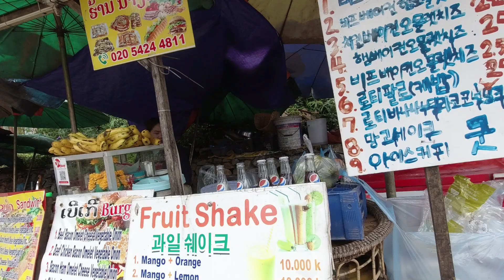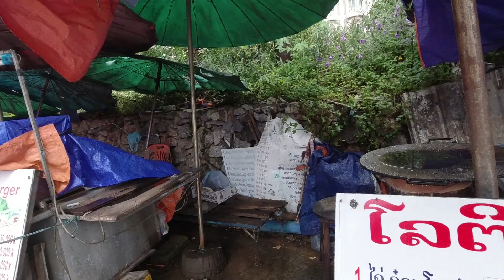[누이네#12] 9살꼬마가 만든 작살을 들고 물고기를 잡으러 갔습니다 | 라오스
라오스 락다운(봉쇄령)으로 인해
영상 업로드가 많이 늦어 졌습니다.

많이 위축되어 가라 앉아 있던 씨군도
이제 기지개를 펴야 할 것 같습니다.

유튜브에는 올리기 힘든
애~매한 씨군의 소소한 일상이나
여러가지 라오스에 대한 정보를 공유하고
여러분들과 좀 더 원활한 소통을 위하여 밴드를 개설했습니다.

많은 분들과 소통 기다리겠습니다^^

즐겁게 봐주시고
구독+좋아요+밴드가입 부탁드릴께요^^

-후원계좌 : 우리은행 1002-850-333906 한시현